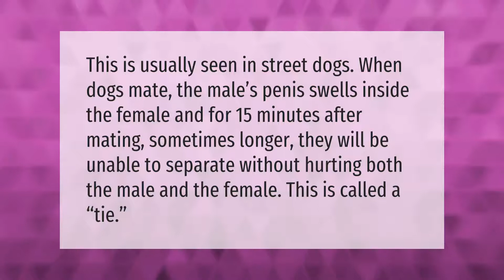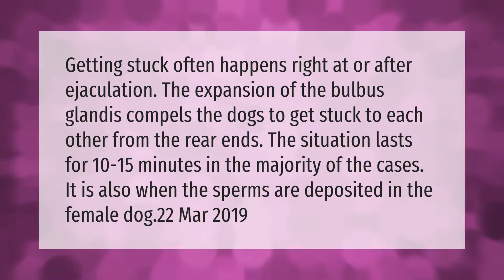Why can't dogs separate after mating?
00:00 - Why can't dogs separate after mating?
00:36 - Can a dog impregnate a human?
01:06 - Do dogs get stuck every time they mate?

Laura S. Harris (2021, February 23.) Why can't dogs separate after mating?
    AskAbout.video/articles/Why-can-t-dogs-separate-after-mating-221498